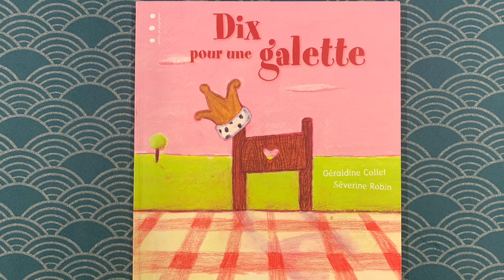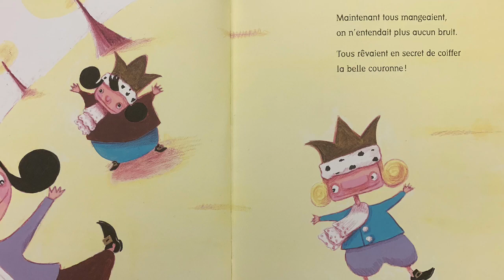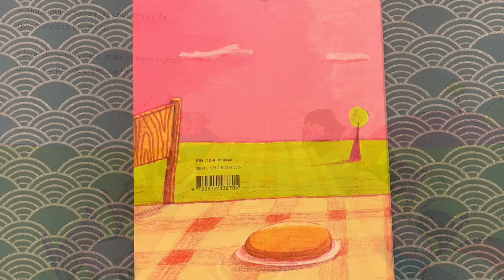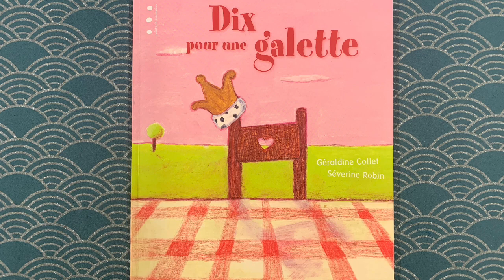⭐️Dix pour une galette (Collet et Robin)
Histoire lue sur la galette. 10 garçons dégustent leur galette mais pas de fèvre! Alors, ils décident de tous en refaire une et cette fois en invitant les voisines!